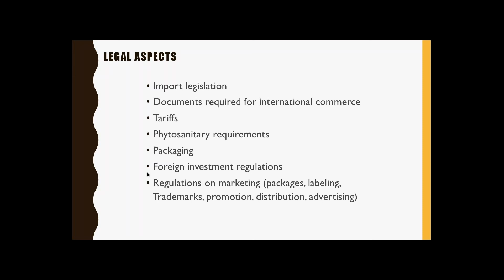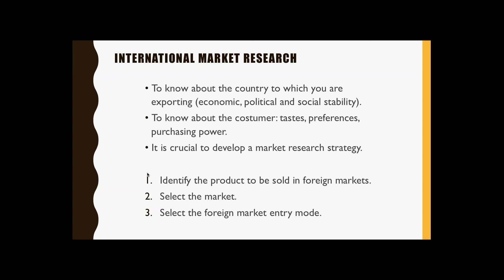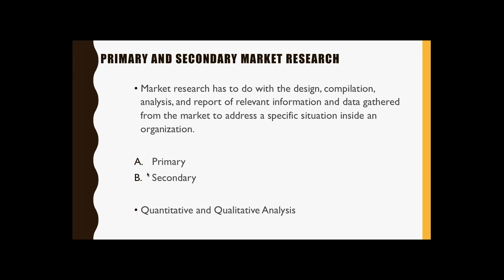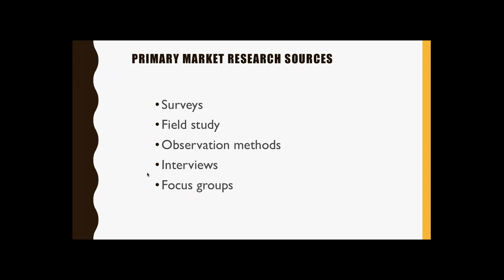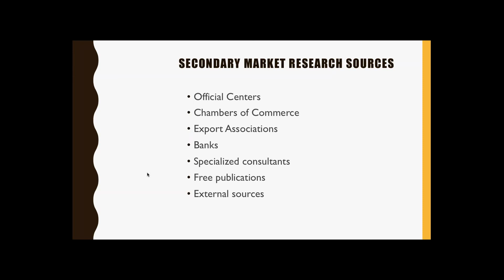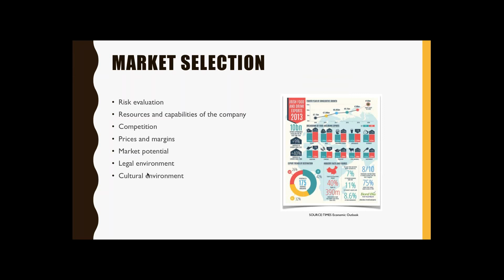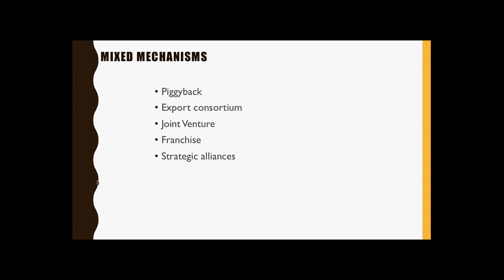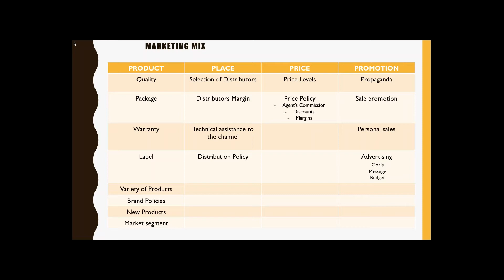Commercialization of a Product or Service Part 2